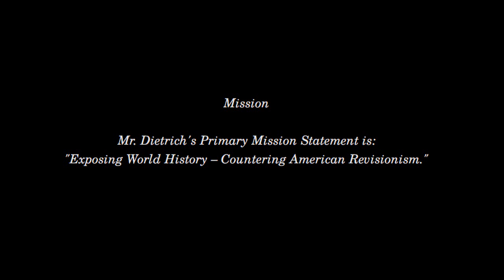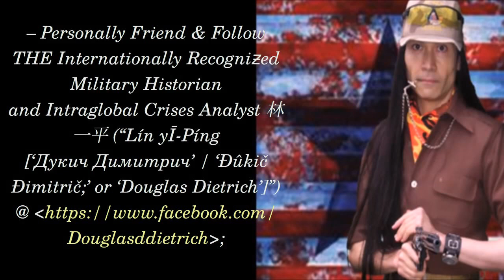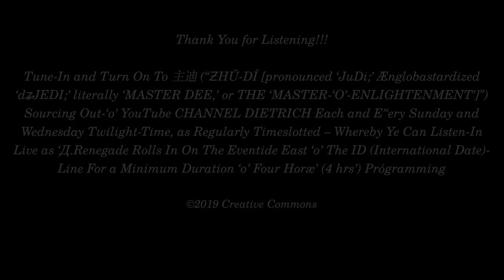2019 FEB 13 | "RENDEƵ VOUS" | DOUGLAS DIETRICH w PETER MOON | CRITICAL OMISSIONS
Title  "RENDEƵ VOUS"
         Host  Douglas D. Dietrich
       Guest  Peter Moon
Published  February 14th, 2019

Description

¡¡ TWA TRAVELLERS RENDEƵ VOUS TO RECOVER MISSING HISTORY TONIGHT WHEN 臺北-剑杆 (“TÁĪPBĚĪH-JIÀNGĀN [THE ‘TAIPEI RĀPIÈR’]”) HOSTS ONGOING 中國農曆新年 (“ƵCHṐUNGGkGHUÓUÁ-NÓNGLÌ-XĪNNIÁN [‘CHINESE LŪNAR NEW YEAR’]”) LIVESTREAM ‘O’ “CRITICAL OMISSIONS” AS GUESTED By THE INVESTIGATIVE EDITORIAL AUTHOR ‘O’ SKY BOOKS

Funding

DOUGLAS DIETRICH
1242 GREEN STREET
SAN FRANCISCO, CALIFORNIA,
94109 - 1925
USA.